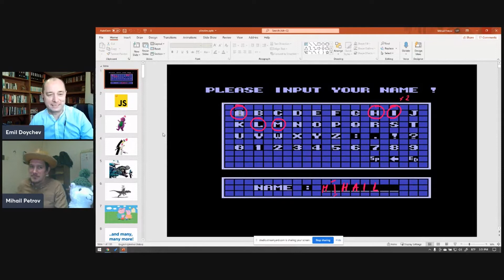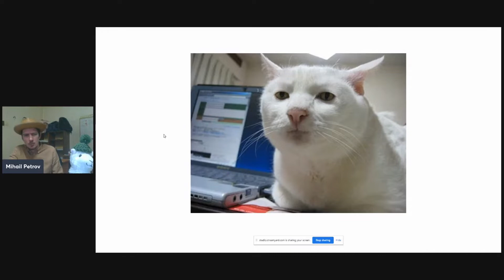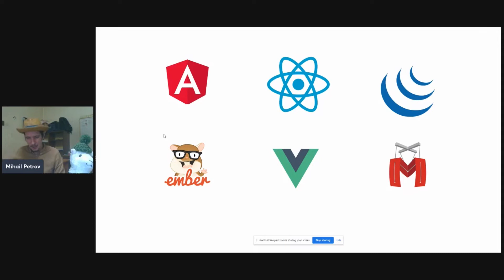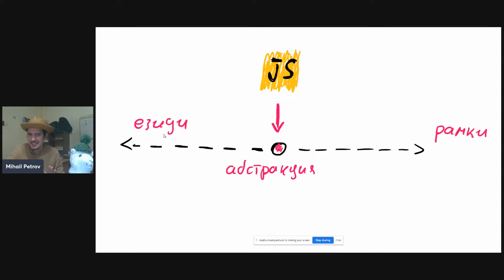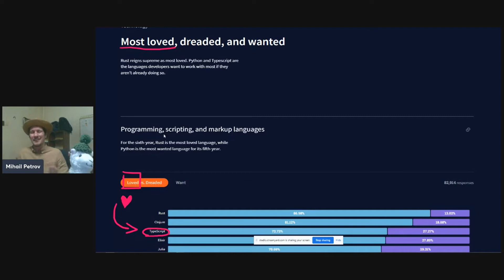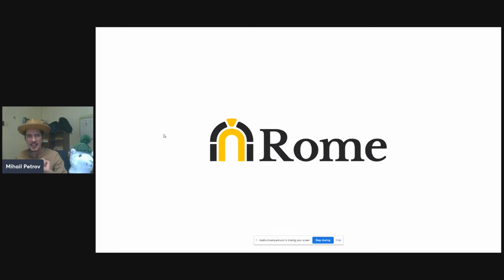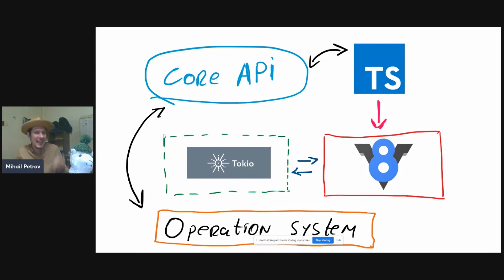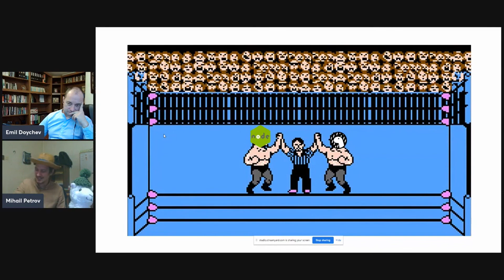PLOVDEV 2021 | Михаил Петров - От Node към Deno, забавна игрословица или стъпка към бъдещето